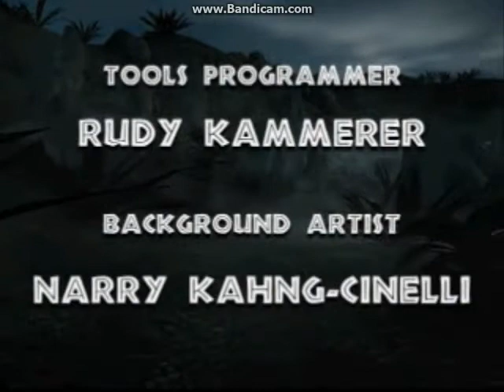Warpath Jurassic Park (PS1) - Suchomimus Playthrough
My first PS1 Arcade Mode playthrough of Warpath Jurassic Park